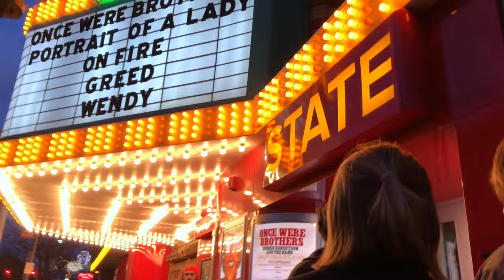7x7 - Week of Mar 1st, 2020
1) Erica taking photos. 2) Walking around Ann Arbor with Xander. 3) Imogene powering through nap-time. 4) Erica checking on my stitches after slicing open my thumb. 5) Playing tug-of-war with Shirley. 6) Imogene meeting family in Brooklyn. 7) Erica singing as a distraction.